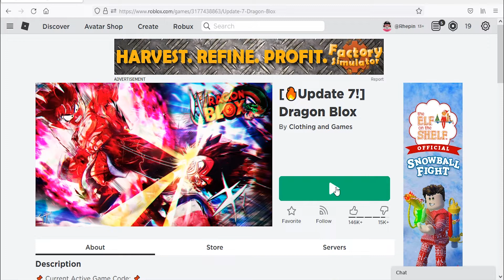Roblox Dragon Blox New Code December 2021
New code for reset stat in Roblox Dragon Blox.